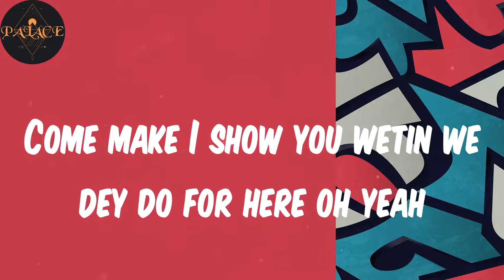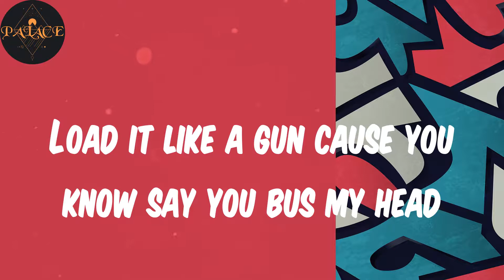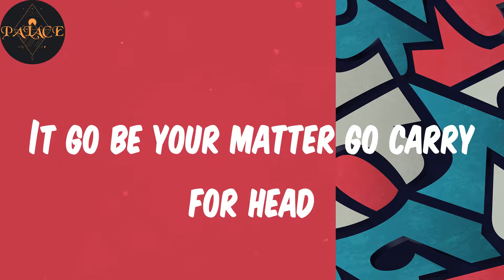(Lyrics) Jollof - Melano Blac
Lyrics:
And you know say all the mandem in di place them fresh
And you know say all the gyal inna di place them set
And me no look uche face uche face for where
Any man wey get leg go run di race yeah yeah
Wanna give it to you physically, typically,
Lyrically cynically make you no dey do ye ye
Come make I show you something wey go buss your head
Come make I show you wetin we dey do for here oh yeah
O Gidi gan yeah difficulty decision
Ah for life make you be the one
But Tinuke see you too dey form
Ah ha this kind ting I never see
Come put your body pon me
Island girl a yardie
Come show me as e go dey be
It be this your jollof dey buss my head
I go reach your dommot before night set
Enemies wan jealous we no mind them
It go be your matter go cary for head
This your jollof dey buss my head
It go be your matter go carry for head
When i step inna di place you know di place them set
Cah the real badman leave da ussna wet
Them talk money but them lack respect
Air force gang but i no talk creps
You better run my check
Im a ass nigga but I love some breast
Tick them wide mandem know my spec
Ah o gidi gan gidi gan gan gan
Shey you be the one feeling di boy gan gan
Load it like a gun cause you no say you buss my head head gidi head
O giddy gan shey you be di one
Load it like a gun cause you know say you bus my head
I go read your dommot before night set